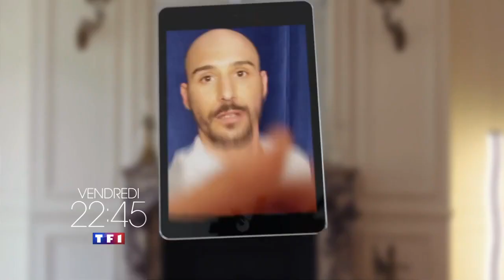Bande annonce Hebdo Show-TF1 HD 2016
Capturé le 25/04/2016 sur TF1 HD.
Certains programmes sont disponibles 7 jours en replay sur le site officiel de la chaîne.